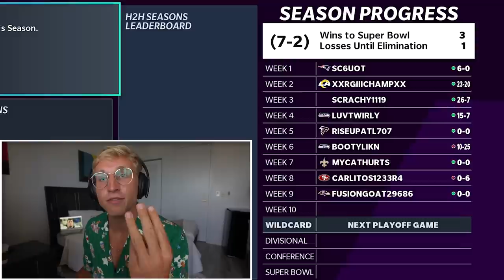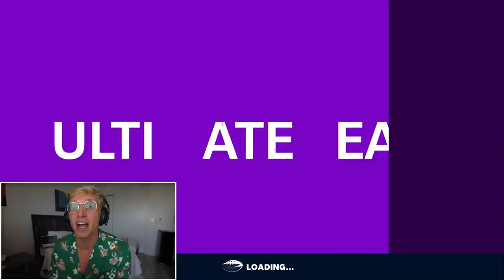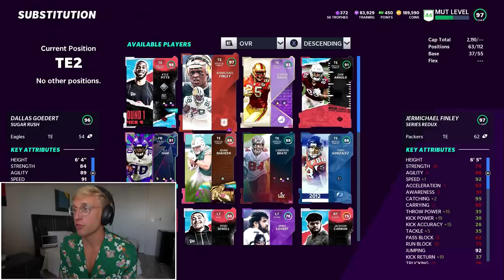Looking Dangerous EARLY in the Playoffs..! Wheel of MUT! Ep. #66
in glorious fashion... a womskis super bowl would like on episode 69. does that get you buttt nekeeedd? if it doesnt, whats wrong with you good sir? are you feeling o k ???